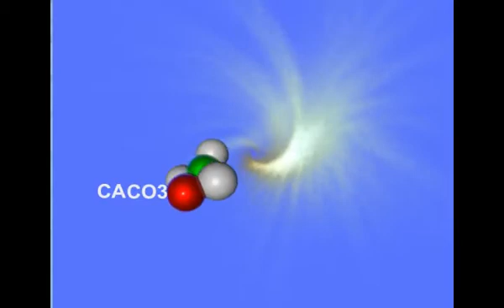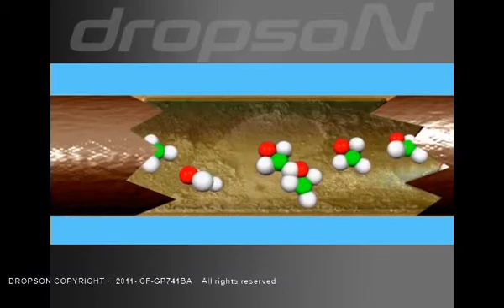DROPSON - Advanced Limescale Water Treatment Technology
Dropson, the new way of treating water for limescale.

- Lime-scale prevention and protection.
- Plant and system de-scaling.
- Cold & hot water services application.
- Computer assisted design & specification.